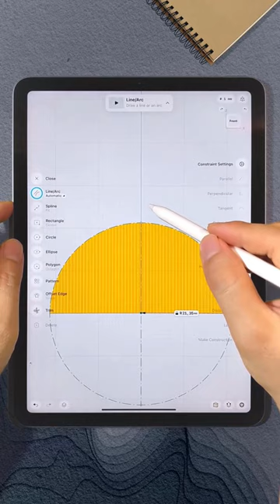Modeling a Golf Ball | Shapr3D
✎ Shapr3D is a professional 3D CAD program that runs on an iPad. It provides a precise way to create 3D models with a revolutionary experience.
✎ In this video, I will use Shapr3D to model a golf ball. Video content is for demonstration purposes only, not for use instructions.